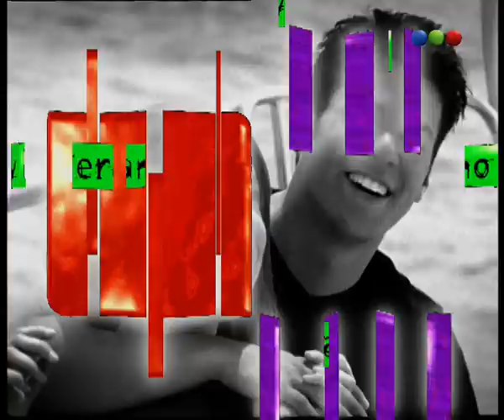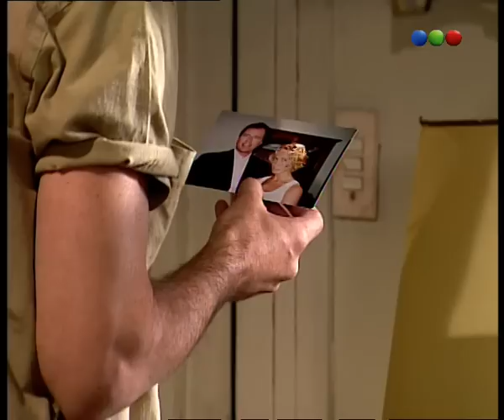Capítulo 458 - Verano Del 98